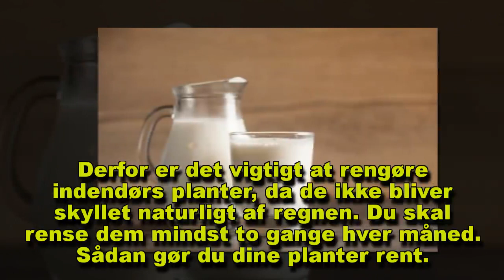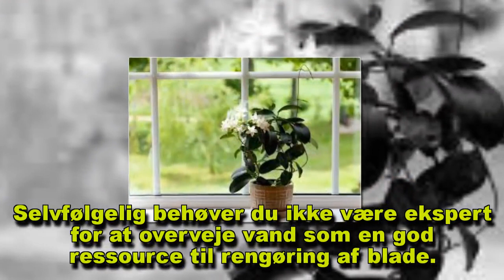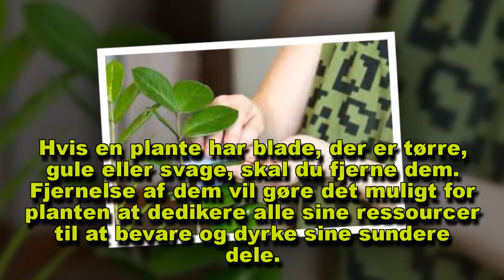Sådan rengør du dine indendørs planter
Rengøring af hjemmet bør nå selv de mindste kroge og hjørner, selv planterne. Vidste du, at du kan efterlade dem skinnende ved blot at følge et par enkle trin?